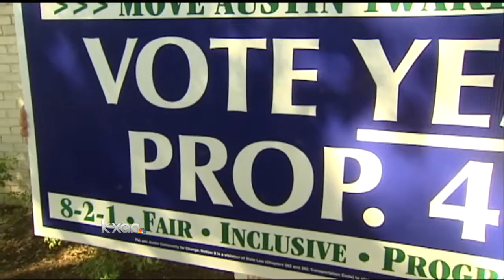Prop 3 v 4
Voters faced with two different plans for city council on the ballot.